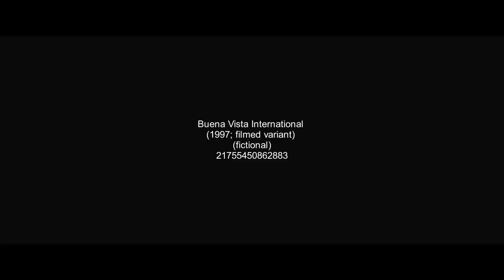[FICTIONAL] Buena Vista International/Amuse, Inc. logos (1997)